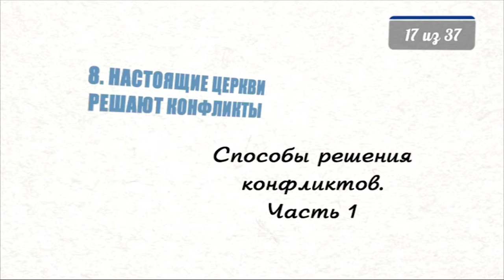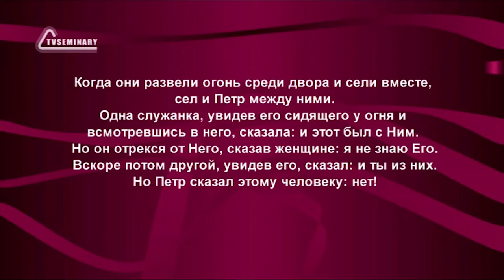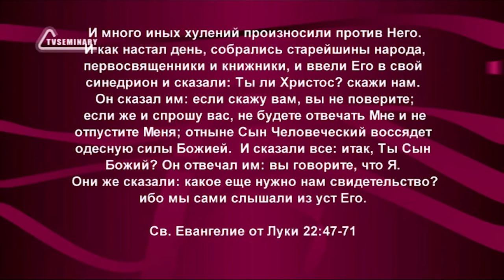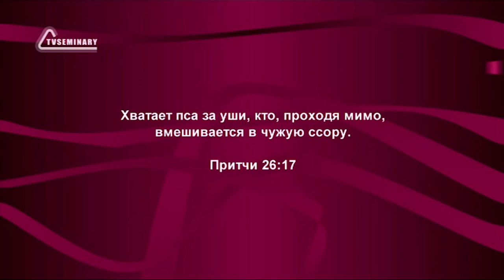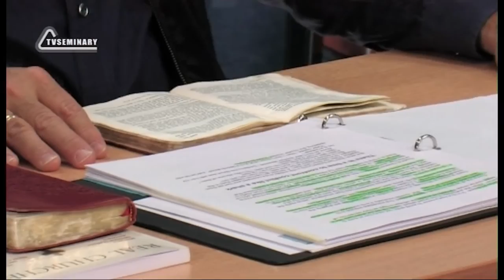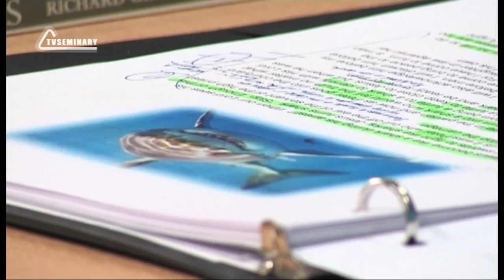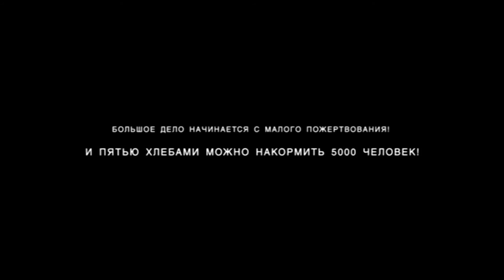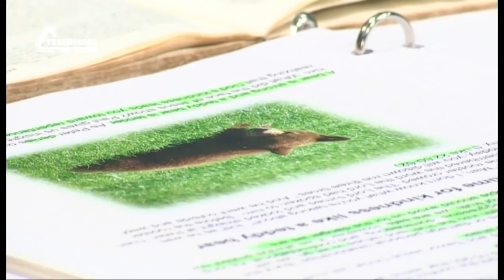PT515 Rus 17 Настоящие церкви решают конфликты Способы решения конфликтов Часть 1